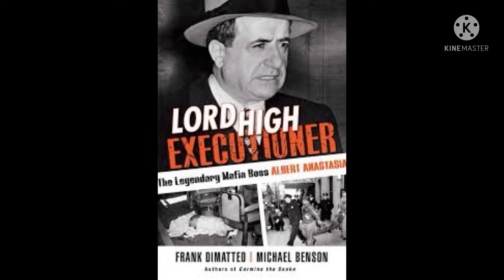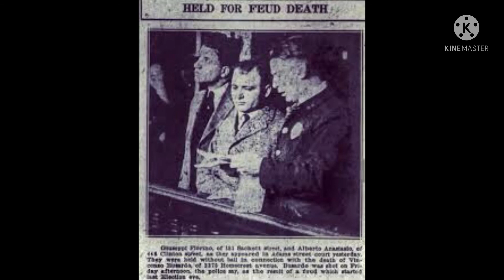Albert anastasia tribute